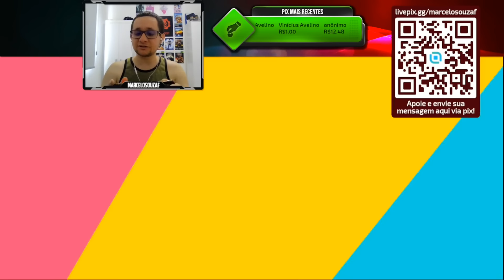Duos SEM CURA no Blast Royale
Gameplay comentado de Blast Royale na Season 12 Beta para celular android jogando o evento especial em duplas no qual não tem kit médico para se curar, é claro que joguei sem usar nenhum tipo de hack ou mod apk de moedas ou dinheiro infinito do game.